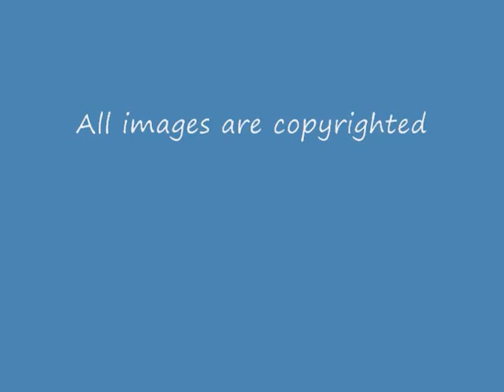Death Valley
Death Valley in B&W with many of my popular and competition winning images in a slide show set to music!